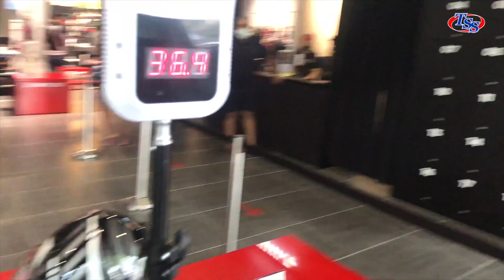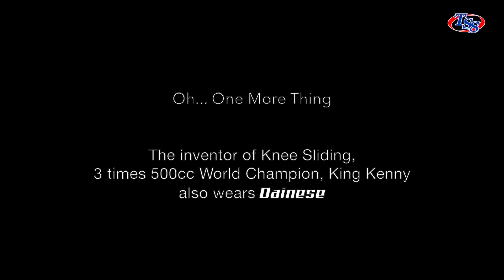Convoy ride to Asia's biggest Dainese store, Malaysia | D-Air Smart Jacket | Rossi's Airbag system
A Merdeka Ride with Bros On Wheels to visit Malaysia's new Dainese Store, a sort of "Preview". Took the opportunity to check out the latest Dainese gears and apparels, also, check out the latest Dainese D-Air Smart Jacket, which is surprisingly "affordable".

Also caught an insightful glimpse at Valentino Rossi's airbag system racing suit, with every single material laid out and exhibited on a wall of leather.

The new store is located in Petaling Jaya, here's the location:

Dainese Kuala Lumpur
3A, Jalan 51A/223A, Off, Jalan Utara, Seksyen 51a, 46100 Petaling Jaya, Selangor

1) See You On The Otherside - The 126ers